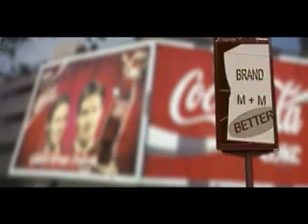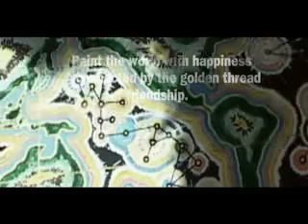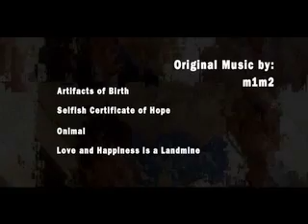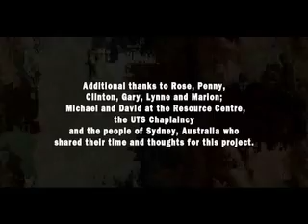what brand are you? - reconnoitering happiness (excerpt I)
From Down Under comes a new experimental
work, that's been Dubbed "a visual
rollercoaster ride through the dizzying
world of pop-culture," and "investigative
journalism on party drugs," by The Sydney
Morning Herald's arts writer Tracey Clement.
The 30 minute documentary, what brand are you?, features notable Australian personalities such as now infamous YouTube and Oprah star Juan Mann, Advocate of the Free Hugs Campaign (check out his videos on youtube or go best selling author Clive Hamilton, and international commercials director Franco Marinelli. Consumerism, branding and its effect on each one of us is hashed out in order to discover what it takes to experience true happiness.
This is a 8 1/2 min excerpt from a 30 min documentary which was shot on varoius locations in Sydney, in 2004/2005, and released in January 2006.